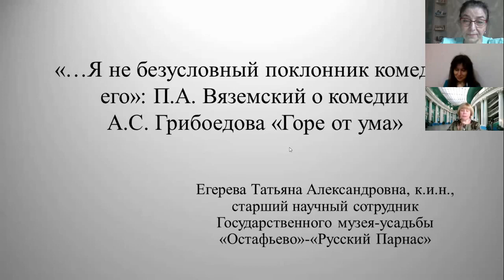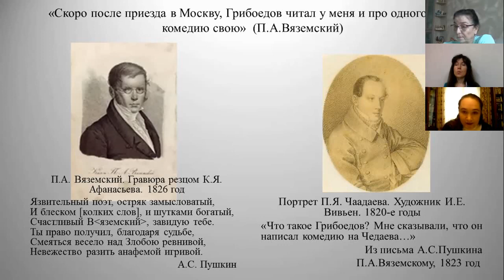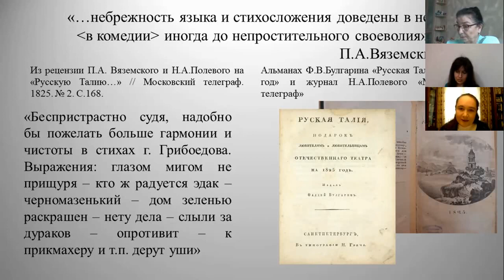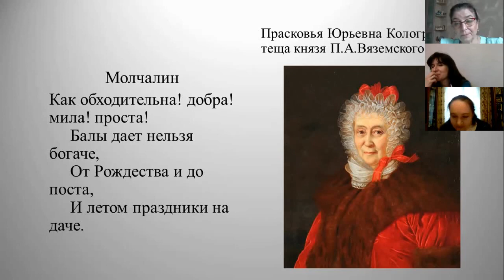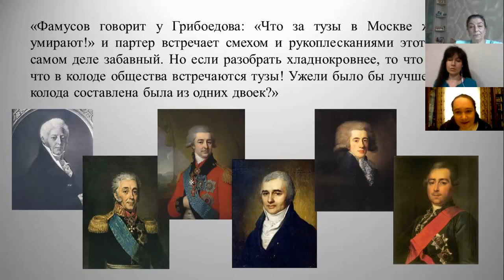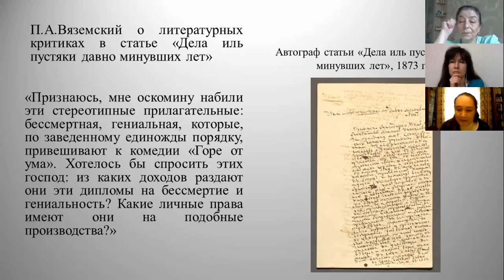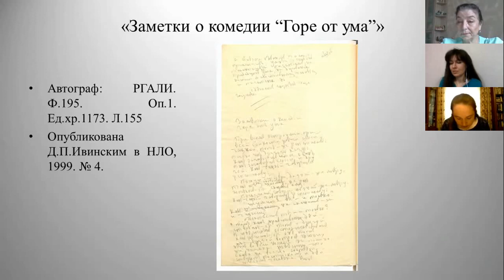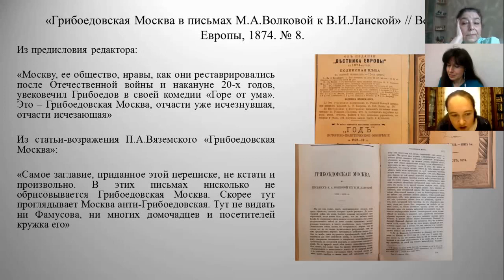“…Я не безусловный поклонник комедии его”: П.А. Вяземский о комедии А. С. Грибоедова “Горе от ума”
Егерева Т.А. (Музей-усадьба «Остафьево») “…Я не безусловный поклонник комедии его”: П. А. Вяземский о комедии А. С. Грибоедова “Горе от ума” (доклад на конференции)

18 мая 2020 года в Литературном институте имени А.М. Горького состоялась III научно-практическая конференция «Художественная словесность: теория, методология исследования, история», посвященная памяти доктора филологических наук, профессора, Заслуженного деятеля науки РФ Юрия Ивановича Минералова.

Конференция была организована кафедрой русской классической литературы и славистики.